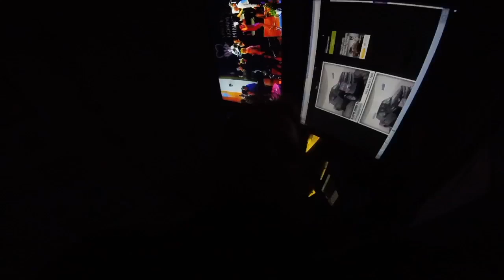GoPro low light test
Just picked up a new Gopro Hero and Im testing it out in my controle room with the lights out. It did pretty good!